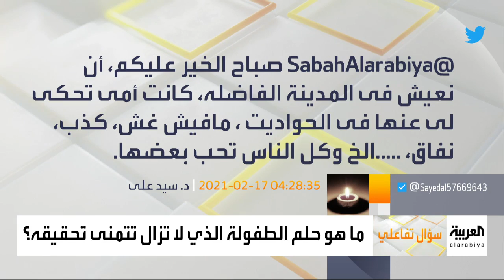صباح العربية الحلقة الكاملة | سكان الأحساء السعودية ينعشون زراعة الجزر الأحمر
ـــــــــــــــــــــــــــــــــــــــــــــــــــــــــــــــــــــــــــــــــــــــــــــــــــــــــــــــــــــــــــــــــــــ
تيلغرام
سناب شات alarabiya
تفاعلكم
صباح العربية
بانوراما
العربية الليلة
Live Alarabiya
Alarabiya Live